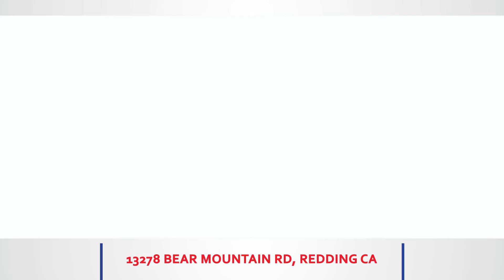13278 Bear Mountain Rd - Redding (MLS)